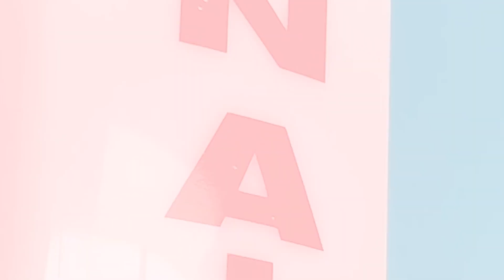"Birdseye View" Looking ahead at the S.I. FerryHawks’ sophomore season | From the Scene Ep. 45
In episode 45, host Erik Bascome is joined by SILive/Advance sports reporter Nick Regina to discuss the start of the second season for the FerryHawks with new coaches and players looking to build on its inaugural 2022 campaign.
“I think just like we’re still getting a feel for this team, [Manager Homer Bush] is still getting a feel for the team too,” said Regina. “A lot of these guys are just meeting each other. They don’t really have a spring training like the major leagues. Hopefully they can find some more consistency; and it looks like they have an ace pitcher at the front end of it in Kyle McGowin, so that should go a long way.”
The podcast covers everything FerryHawks, including the returning favorites like Kelsie Whitmore and Kevin Krause, to the broadcast partnership with Monsignor Farrell and CSI, to the highly anticipated summer matchup against the Savannah Bananas. This episode is sure to catch you up on the team.
SILive.com’s FerryHawks landing page is your go-to for all news, player updates and game write-ups. (Video: Jason Paderon)